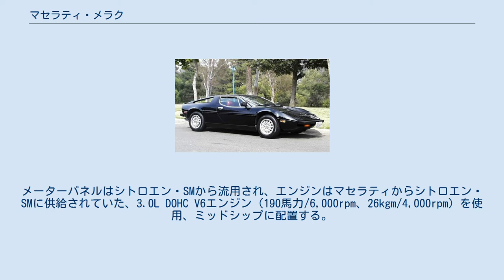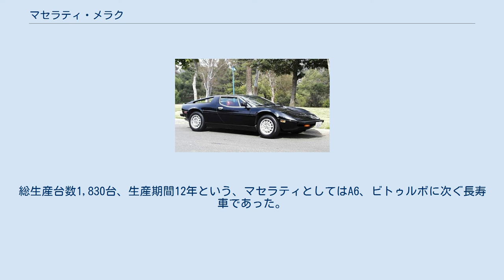マセラティ・メラク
メラク（Merak ）はイタリアのマセラティで開発、1972年から1982年まで生産された高級スポーツカー。
 1972年モンディアル・ド・ロトモビルにて発表。
マセラティ・ボーラの弟分的存在として、ボーラをベースに当時のマセラティの親会社、シトロエンと共同開発された。
開発コードはティーポ122。
 デザインはボーラと同じくジョルジェット・ジウジアーロが担当。
ボディの大半をボーラと共有しており、サイズではボーラとほぼ変わらず、外観上も前から見るとボーラとの差異は細かな部分にしかみられない。
しかし当時流行の『スーパーカー』＝『ファストバック』というスタイルはミッドシップ車ではエンジンルームの換気に問題が多いため、エンジンフードを露出させて廃熱効率を高められるノッチバックスタイルとし、ファストバックのリアピラーを模した飛梁（フライング・バットレス）を加えるデザインを採用した。
 この斬新なアイデアによりファストバックと同様のシルエットの維持と、エンジンルーム廃熱問題解決の両立に成功し、またボディにボーラと共通の部分が多いにも関わらず、ボーラに比してスリークな印象を与え、後方視界の改善と同時に外観上のアクセントを得ることとなった。
このデザインアイデンティティがメラクの特徴であり、マセラティの名車としてスタイリングで成功を収めたマセラティ・ギブリとともに並び語られることも多い。
 2シーターのボーラとは異なり、2+2の4人乗りだが、後席は非常用の扱いで極めて狭い。
メーターパネルはシトロエン・SMから流用され、エンジンはマセラティからシトロエン・SMに供給されていた、3.0L DOHC V6エンジン（190馬力/6,000rpm、26kgm/4,000rpm）を使用、ミッドシップに配置する。
最高速度は245km/hを記録した。
このエンジンは、後述の油圧ポンプを駆動するための、非常に長い補器シャフトを持つ。
V8を積むボーラよりエンジンが短くなった分、メラクは後席用となるスペースをやや広げる事が可能になった。
 シャシはスチール製モノコックと、マルチチューブラーフレームの組み合わせである。
 前後ブレーキ、及びリトラクタブルヘッドライトの動作にはシトロエン独自の油圧システム『ハイドロニューマチック』を採用している。
この油圧システムは当時としては非常に高度な機能を備えていたが、反面高い油圧を維持し続ける必要があるため、スーパーカーとしては致命的なエンジンのパワーロスが生じ、また配管の継ぎ目の多さから慢性的なオイル漏れは避けられない状態であった（システム全体では、多少の漏れは影響がない）。
結果、メラクの信頼性はこの油圧システムを採用したことで当時の水準から見ても低いものとなった。
 1975年、ジュネーヴ・モーターショーにおいて、パワーアップした『メラクSS』を発表。
シトロエンとの関係を絶ったため、シトロエンとの部品共用も廃された。
エンジンは3.0L V6をそのままに圧縮比を上げるなどの改良を施し、最高出力 220馬力/6,500rpm、最大トルク 28kgm/4,400rpmまで高められた。
 1976年、トリノモーターショーにて『メラク2000GT』を発表する。
これは新たな親会社となったデ・トマソの指導の元、イタリア国内での排気量に関する税制上の優位性から、2.0L V6エンジン（170馬力/7,000rpm、18kgm/5,700rpm）を搭載したモデルである。
2Lエンジンとは言え、最高速度は220km/hを誇った。
 1983年、生産終了。
総生産台数1,830台、生産期間12年という、マセラティとしてはA6、ビトゥルボに次ぐ長寿車であった。